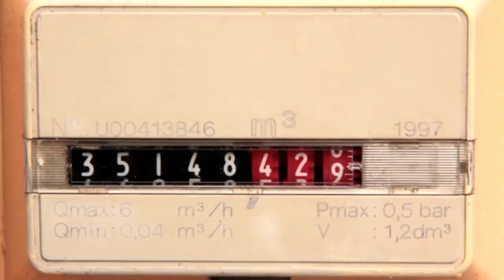gas meter video stock footage